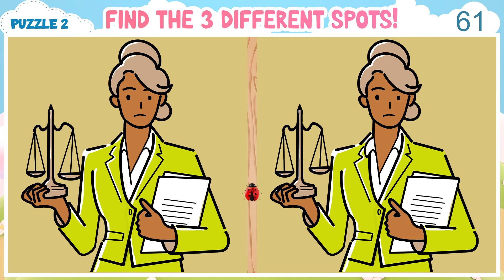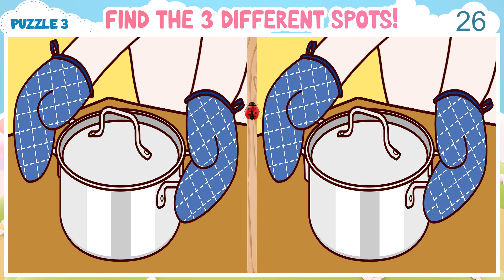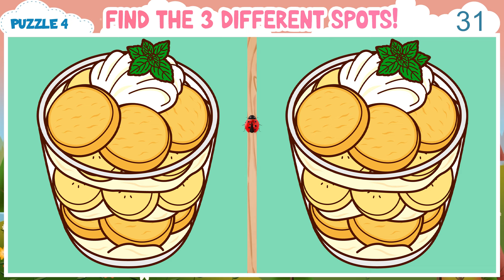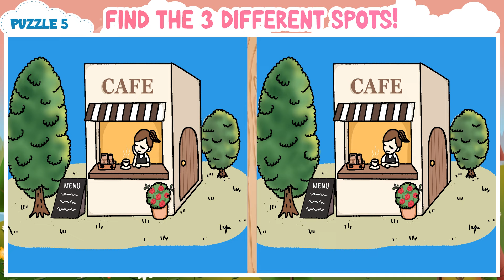🧠💪🏻 Spot the Difference Game | Easy Mental Exercise to Stay Healthy!《Hard》